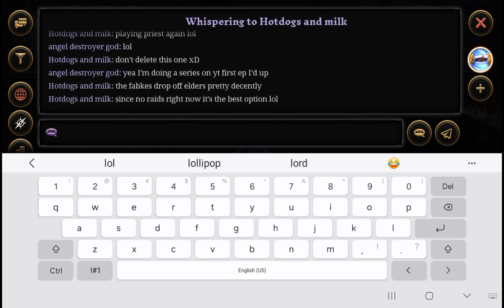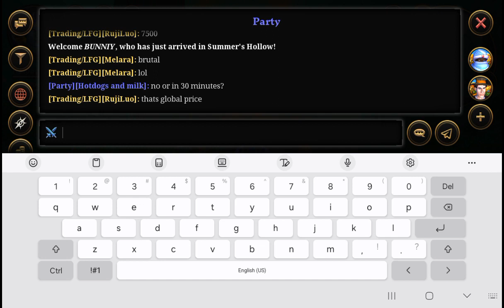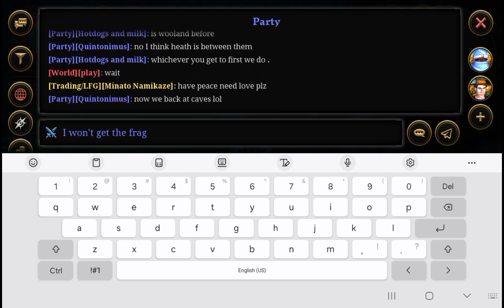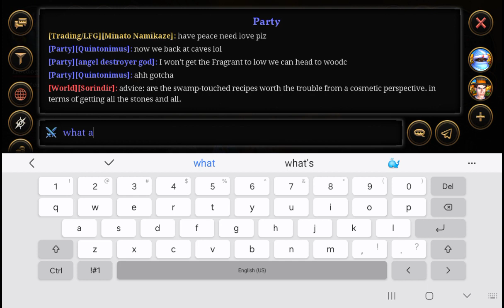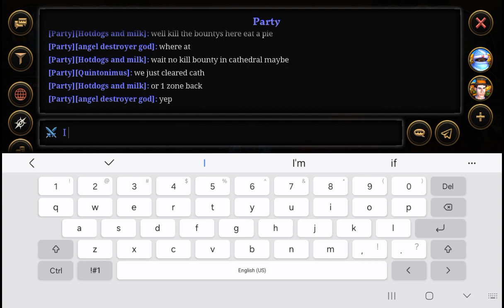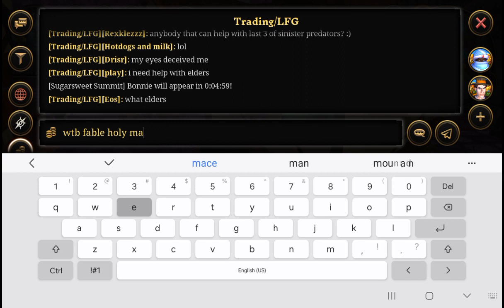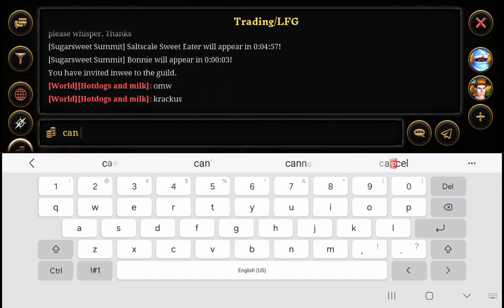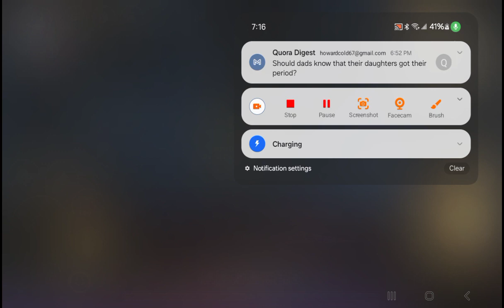villagers and heroes angel destroyer God ep 2